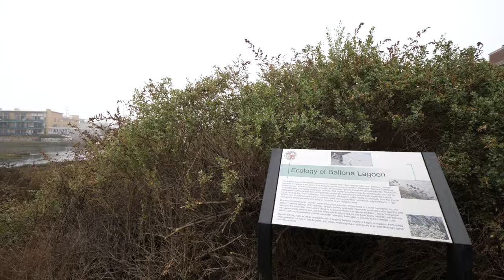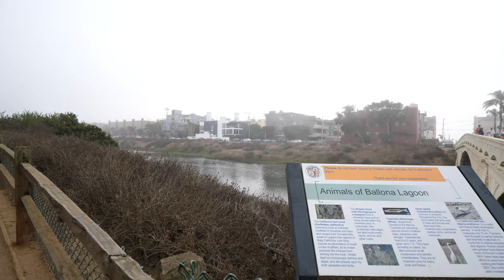【4K】Walk Tour🚶🏽‍♂️ | Ballona Lagoon | California | ASMR 🎧 Binaural Sound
Today in Marina Del Rey we walk along the Ballona Lagoon trail to lookout on the Pacific Ocean.

▼▼ SCENIC CHAPTERS 📚
00:00 | Wetlands lagoon
03:47 | Lookout 1
06:05 | Ballona Lagoon bridge
10:25 | Lookout 2
13:56 | Lookout 3
22:27 | Lookout 4 (end with Pacific Ocean)
24:37 | Pacific Ocean

The Ballona Lagoon Marine Preserve is a 16.3 acre natural saltwater estuary between Hurricane Street and the Marina Del Rey Harbor Channel. A dirt path extends on the east side of the lagoon, where you'll find locals walking, jogging, and biking towards the Pacific Ocean.

The path is home to birds, such as fish and cranes, plants, and locals' homes where you can peak into their backyards.

I hope you enjoy today's fog-cast 4K trail walk!